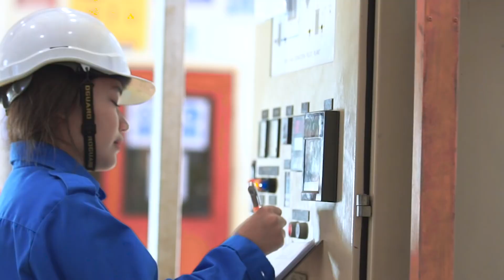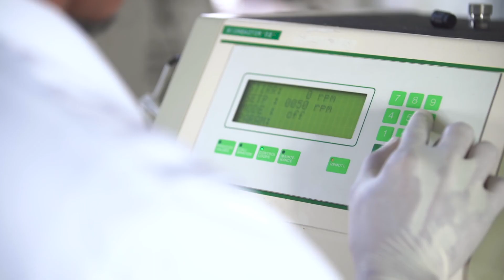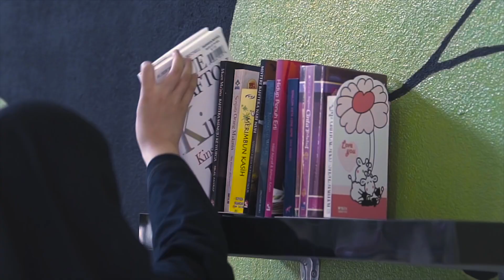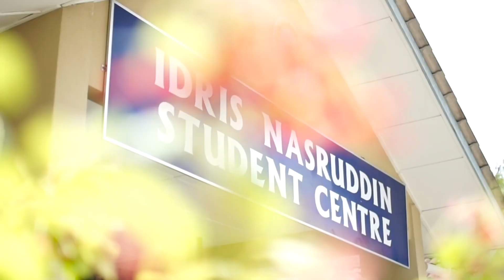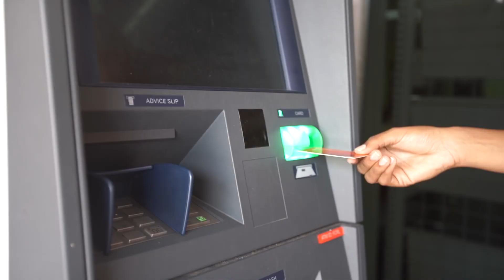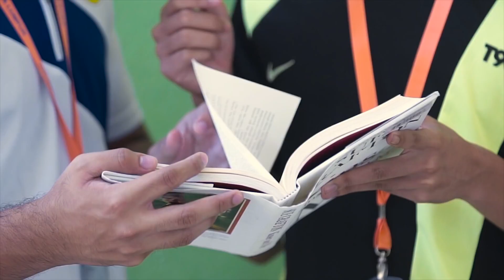UniKL MICET Promo Video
Situated in Alor Gajah, Malacca, UniKL MICET is one of the largest chemical campus in Malaysia.